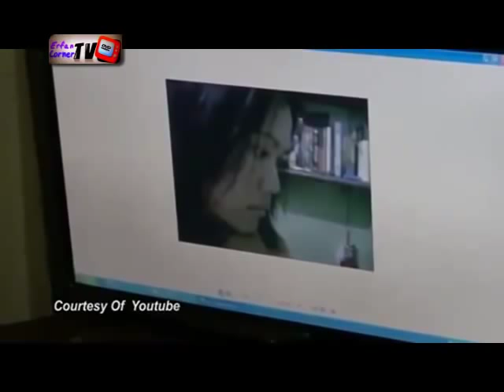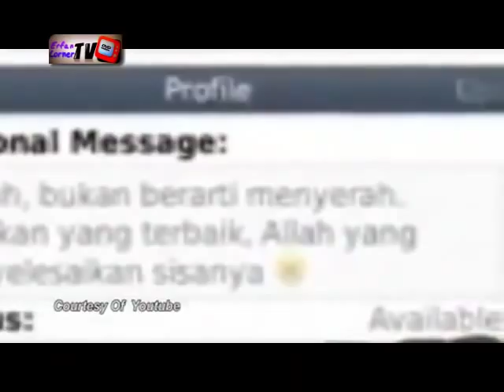6 Fakta Terpidana Mati Narkoba, Rani Andriani